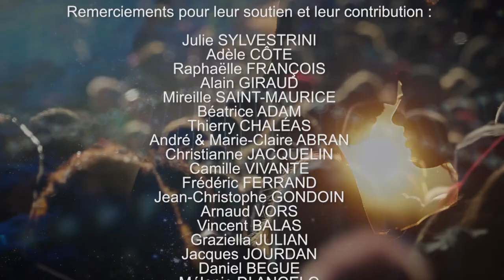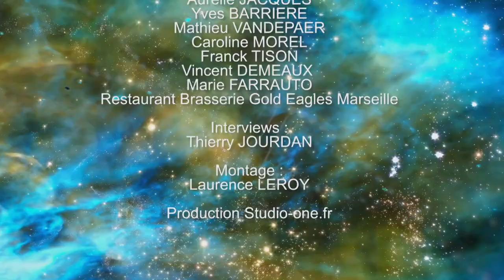Deuxième interview de Pape Diouf Être Humain #2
Deuxième interview de Pape DIOUF qui nous parle de sa vie au Sénégal puis de son arrivée en France. De son attirance pour le journalisme et le sport ainsi que des valeurs qui l'anime.
L'évolution de son parcours au sein de l'Olympique de Marseille puis de ses passions culturelles (musique, lecture et sculpture).
il nous parle enfin de Marseille et de son rapport à la politique.
Le tout lors d'une interview passionnante et remplie d'humanité et d'humilité...

Afin de préserver cet espace de liberté et d'indépendance merci de votre soutien et de vos dons sur les plateformes Tipee, Lettchi et  Utip afin de continuer à partager ensemble l'aventure d'Être Humain.

Merci.